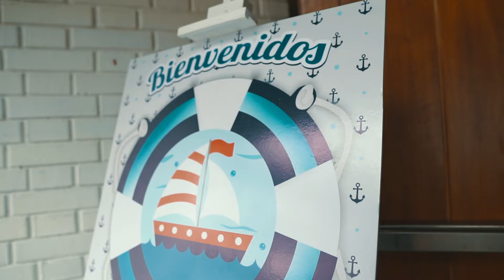fiesta infantil cumpleaños video cinemático test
Should You Buy The Sony a6400?  + Sigma 16mm 1.4 (Cinematic Test Footage ) video test

Should You Buy The Sony a6400?  + Sigma 16mm 1.4 (Cinematic Test Footage ) video test girls cars

sony a6400 sony a6400 vs a6500 yc imaging sony a6400 video test ycimaging sony a6400 review sony a6400 camera sony alpha